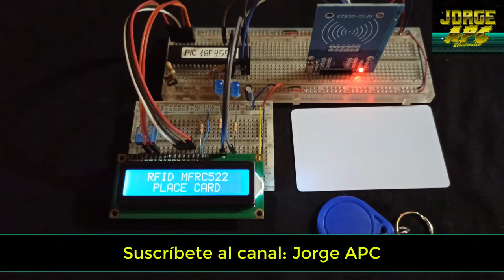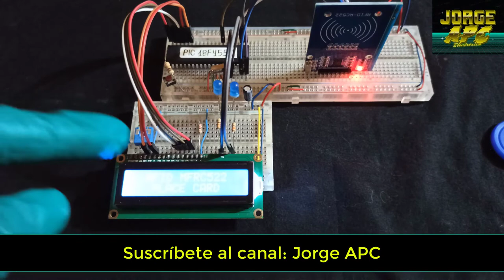PIC18F4550 - Control de RFID - RC 522- tarjeta y llavero - MPLAB X - XC8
Construcción de un circuito RFID con reconocimiento de tarjeta y llavero codificado por el protocolo I2C.
Control de RFID - RC522 con  pantalla LCD, servomotor y leds

Jorge APC